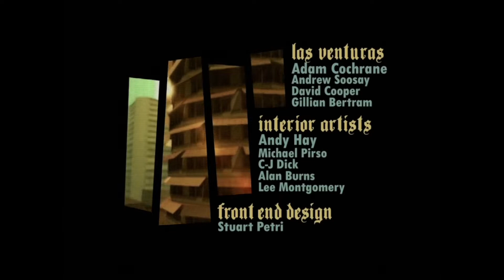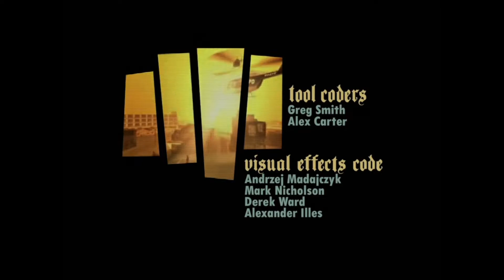GTA San Andreas- Episode #2 Family Over Everything